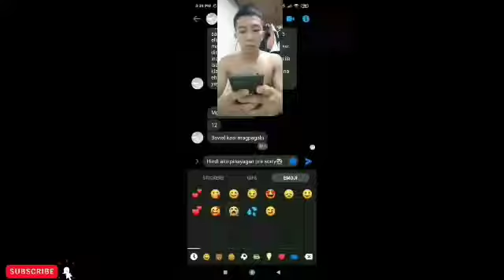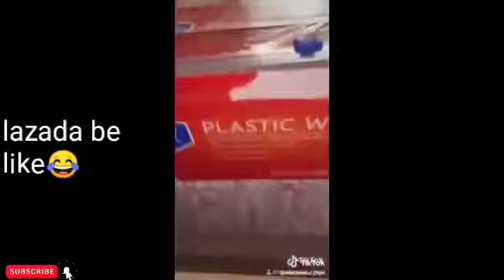Funny Videos 2020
For more funny videos!hope you like it!😊✌🙏